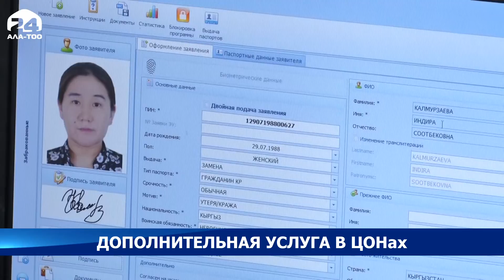В ЦОНах появилась еще одна дополнительная услуга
В центрах обслуживания населения появилась еще одна дополнительная услуга.

Для удобства граждан и разгрузки территориальных налоговых управлений, банков и почтовых отделений организована возможность уплаты налогов в первом, втором, третьем и четвёртом столичных центрах обслуживания населения.